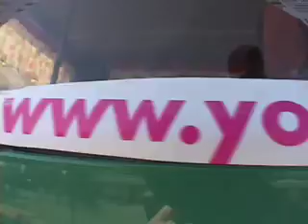Test for youth4youth official video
skating at youth 4 youth